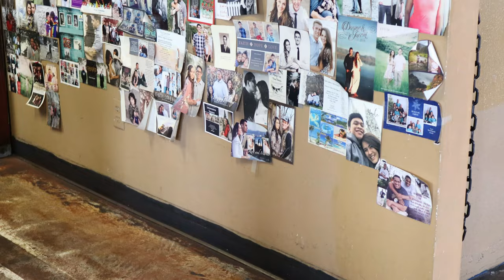Hawaiian Eats In Utah! Finding the Aloha spirit!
Hey youtube welcome to a new food adventure. Today were exploring some more Polynesian food options in Utah. Preferably Hawaiian in seek of the Aloha spirit. Grab a snack and enjoy the video.